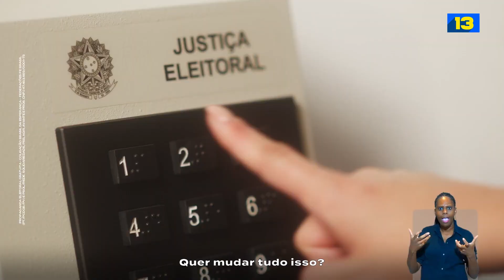COM BOLSONARO SÓ VAI PIORAR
Com o Brasil de Bolsonaro tudo está ameaçado: os direitos dos trabalhadores, as famílias, o futuro das nossas crianças e a democracia do nosso país.